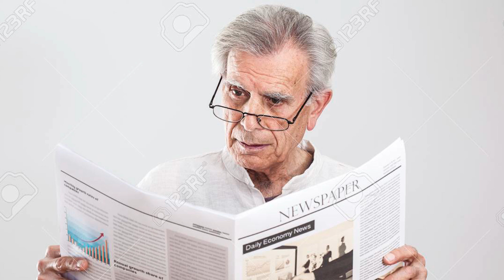He was READING the NEWSPAPER!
Small fortnite edit/short!
Boxed Him So HARD He Started To Read the NEWSPAPER and had a TIMEOUT!

Use Code "UberFN" In The Itemshop To Support Me!

Check Out My Twitch Where I Play With Viewers Play Tournaments And More!